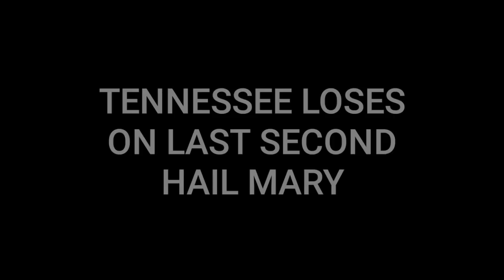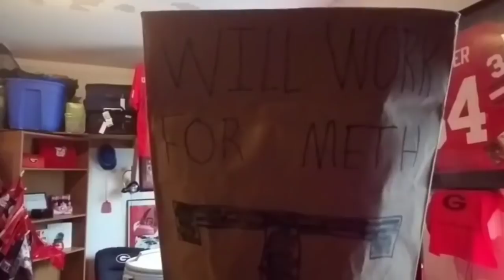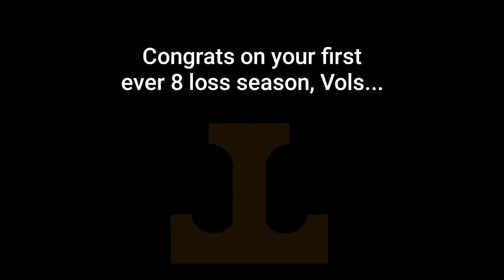TENNESSEE VOLS 2017 SEASON HIGHLIGHTS